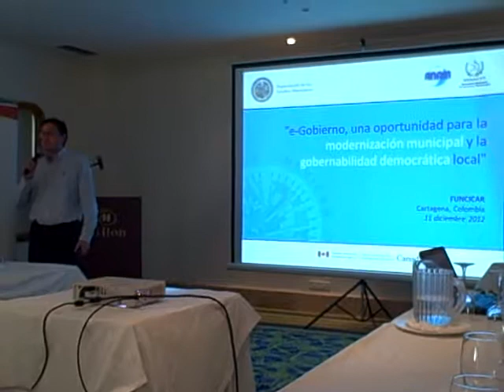Presentación Jorge López programa MuNet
Patzún, presentación Jorge López sobre el programa MuNet en la reunión organizada por FUNCICAR en Cartagena de Indias, Colombia